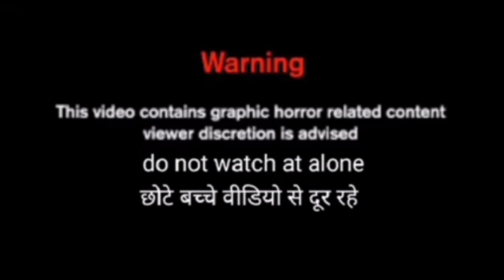real horror story 😲 एक सच्ची घटना | vlogs of nil